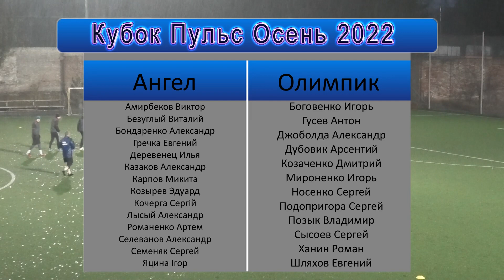Ангел Олимпик 20.11.2022